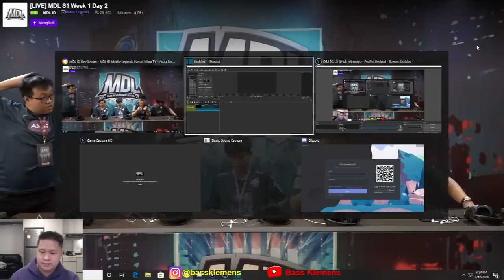DRAFT YANG LUMAYAN ANEH.. PENASARAN AJA SIH, KALAH DRAFT ATAU KETERBATASAN HERO ?!?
Hope you like the videos and

LINE: Bassklemens

Cara Top-Up Mobile Legends, PUBG Mobile, Ragnarok M, Free Fire, dan game favoritmu mudah & murah? Langsung Coda Shop